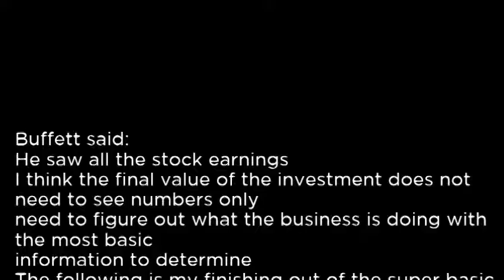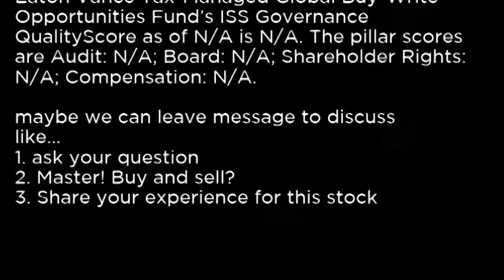ETW - Eaton Vance Tax-Managed Global Buy Write Opportunities Fund ETW buy or sell Buffett read basic